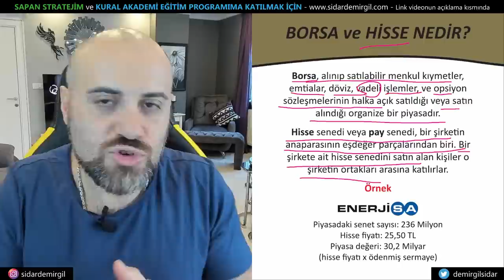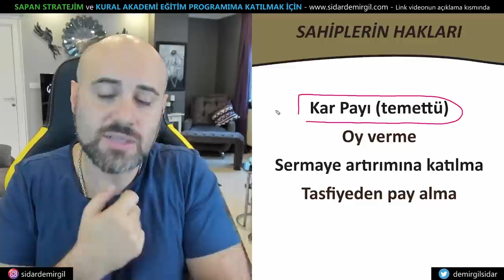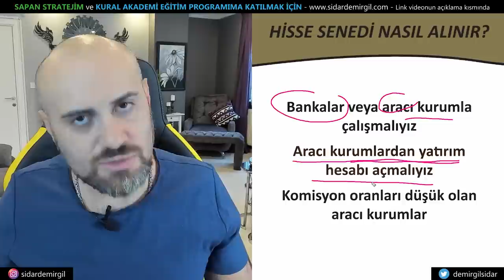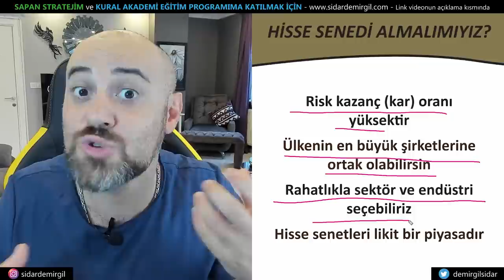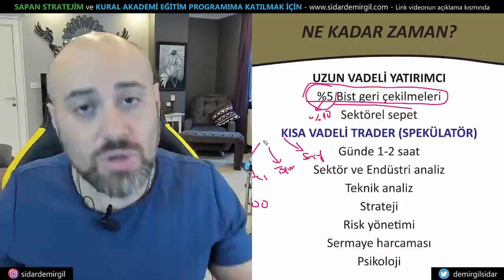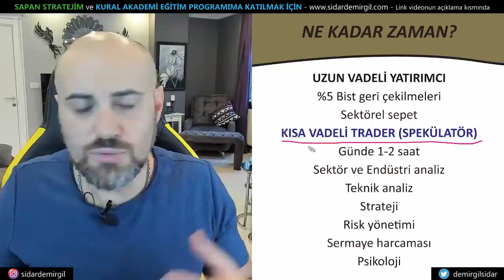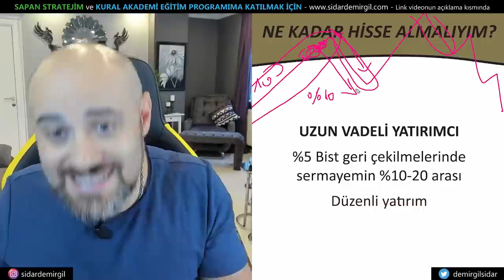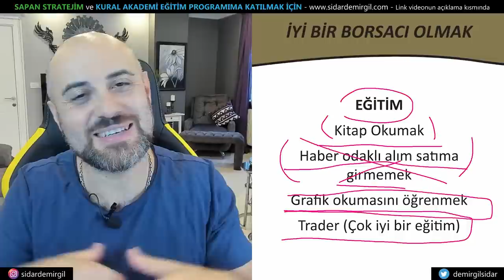YENİ BAŞLAYANLAR İÇİN BORSA | Borsaya Yeni Başlayanlar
Borsa bizim için her zaman korkutucu olmuştur. Çünkü etrafımızda o kadar fazla borsa nasıl oynanır yorumları gelir ki, biz borsanın bir oyun yeri olduğunu düşünürüz. Ama halbuki bunun tam tersi olarak yatırım yapılacak en güzel araçtır. Borsacı da aklı selim kişiler istikrarlı bir şekilde para kazanır ve borsa teknik analiz ile birleştirip çok iyi yerlere gelirler. Borsa da yatırıma başlamadan önce borsa caiz mi sorusu aklımıza takılır ancak unutmamak gerekir ki borsa bir şirkete veya şirketlere ortak olmaktır dolayısıyla içimiz rahat edebilir. Özellikle borsaya yeni başlayanlar nereden hisse alınır hisse nedir hangi aracı kurumlar güvenilir gibi sorunlarla karşılaşırlar ki bu videomuz da bunların hepsine yanıt alacaksın. Aynı zaman da aramızda borsa finans alanında eğitim gören arkadaşlarımız için çok değerli bilgiler paylaşıyorum. Sizden ricam video altına düşündüğünüz borsa yorumlarını yazabilirsiniz, sorular sorabilirsiniz elimden geldiğince yanıtlamaya çalışacağım. Borsa hocam olmadan kendi başınıza kararlar alacaksınız ve borsa analiz aynı zamanda iyi bir borsa eğitimi ile kendinize sistemler geliştirebileceksiniz. Borsaya yeni başlayanlar olarak borsa adamı olacaksınız. İyi bir yatırımcı olduktan sonra borsa analizi nasıl yapılır ve kendiniz için borsa al sat stratejileri üretebilirsiniz. Bizim işimize yeni başladıysanız mutlaka borsa alım satım nasıl yapılır öğrenmeniz gerekli. Umarım bu videomdan sonra borsa analiz eğitimi almadan kendi başınıza borsa al sat yapacaksınız. İyi seyirler

Ben Sidar Demirgil 2002 yılında başlayan imkb borsa (bist) ve devamında forex alım-satım trading serüvenimle ilgili tecrübelerimi, stratejilerimi ve trader psikolojimi yatırımcılara anlatıyorum. Kanalımda borsa eğitimi, hisse analizleri, forex nedir nasıl işlem yapılır, borsada ve forex de grafik okuma ve yorumlama, teknik analiz eğitimi ve kullanımı, kripto paralar gibi bir enstrümanı en iyi yatırım yapmak için nasıl kullanacağımızı öğreniyoruz.

Kanalımda finansal okur yazarlık nedir ve nasıl yatırım yapılır gibi sorulara cevap veriyorum.